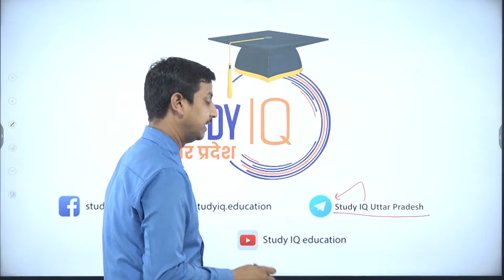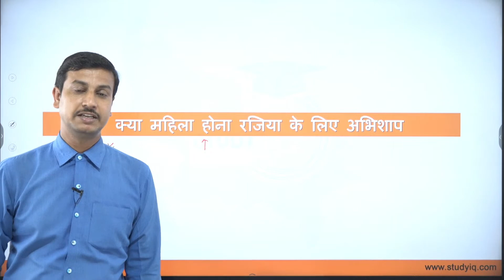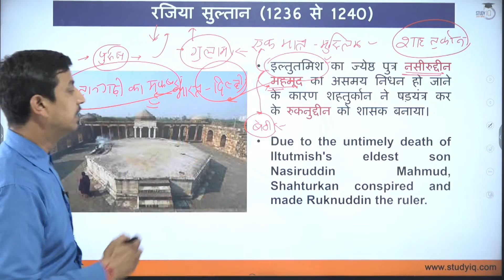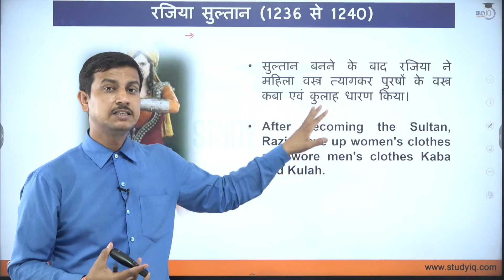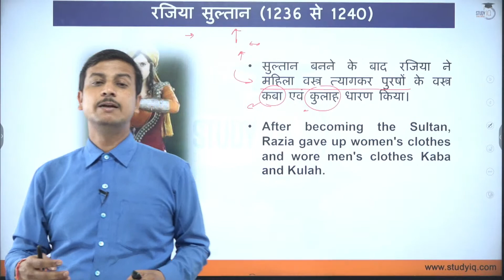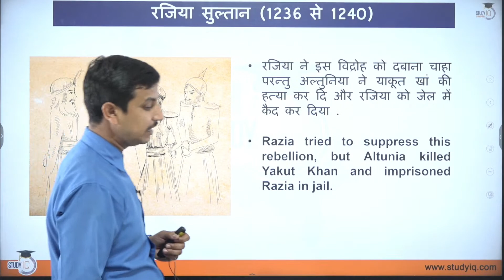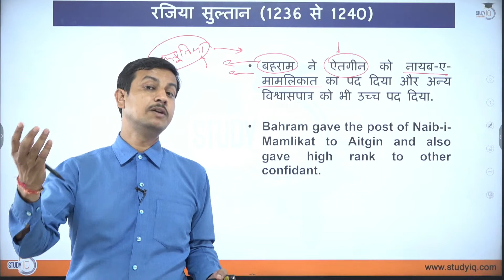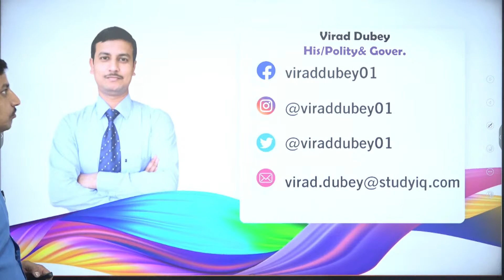Uttar Pradesh Public Service Commission | क्या महिला होना रजिया के लिए अभिशाप | UPPCS